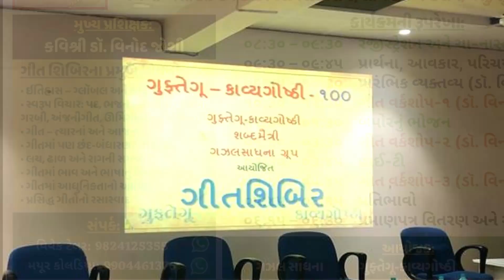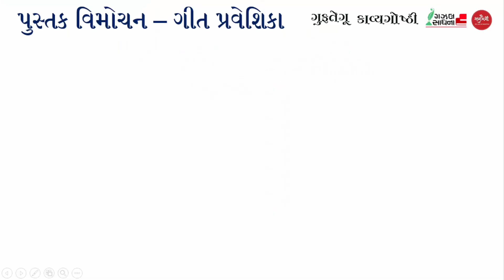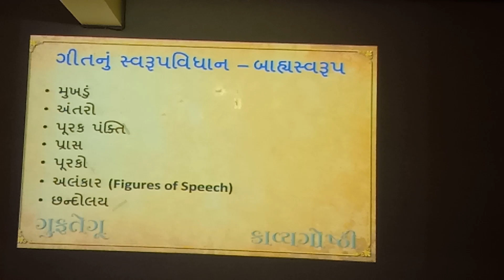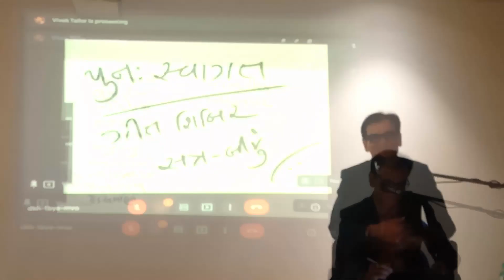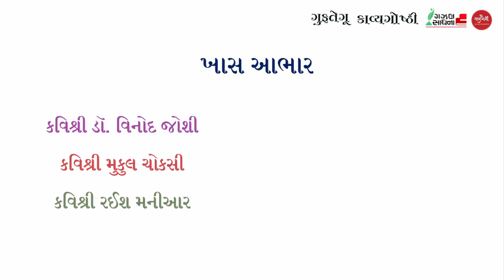ગીત શિબિરની ઝાંખી | ગુફતેગુ કાવ્યગોષ્ઠી ૧૦૦ | Glimpse of Geet Shibir Surat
૧૦૦મી બેઠકનો ઉત્સવ શતાબ્દી પર્વ -  ગીત શિબિર કવિશ્રી

ડૉ. વિનોદ જોશી
કવિશ્રી મુકુલ ચોકસી
કવિશ્રી રઈશ મનીઆર

ડૉ. અદિતિ ભટ્ટ
એસ. ડી. જૈન ઇન્ટરનેશનલ કોલેજ, સુરત

ટીમ:
મયૂર કોલડિયા
સંદીપ પૂજારા
વિપુલ માંગરોલિયા
પ્રશાંત સોમાણી
મેહુલ જયાણી
મિત્ર રાઠોડ
જય કાંટવાલા
આસિફખાન આસિર
વિવેક મનહર ટેલર

સ્થળ:
ડૉ. અદિતિ ભટ્ટ,
પ્રિન્સીપાલ, એસ. ડી. જૈન
ઇન્ટરનેશનલ કોલેજ, સુરત

આર્થિક સહાય:
ડૉ. નીરવ શાહ
પ્રિઝમા આઇ કેર હૉસ્પિટલ

બ્રેકફાસ્ટ & હાઈ-ટી:
શ્રી દર્શન દાસાણી, ટી-પોસ્ટ

ભોજન:
જીગીષા દેસાઈ

કોલ્ડ-ડ્રીન્કસ:
સંગીતા ચૌહાણ
જીજ્ઞાસા ઓઝા

સ્ટેશનરી:
પ્રશાંત સોમાણી

પુસ્તક/CD:
વિવેક મનહર ટેલર,
મંથન ડીસાકર,
મિત્ર રાઠોડ

મેમેન્ટો:
મનસુખ નારિયા
ગ્રાફિક્સ (પુસ્તક & સર્ટીફીકેટ):
મંથન ડીસાકર

ગ્રાફિક્સ (કાર્ડ):
મયૂર કોલડિયા

સ્વયંસેવકો:
કે. ડી.
કેવલ વાઢેર “મન”
સોનલ પુજારા
હીના શુક્લ
રીનાબેન
હિરેન ડોબરિયા
પ્રાપ્તિ પુજારા